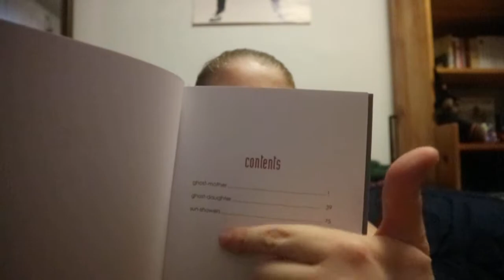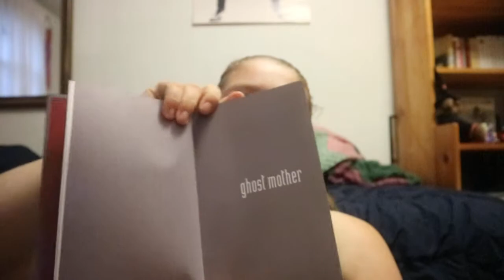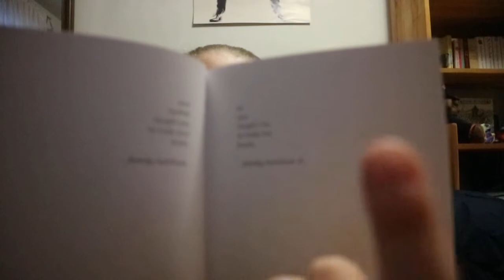To Drink Coffee With A Ghost